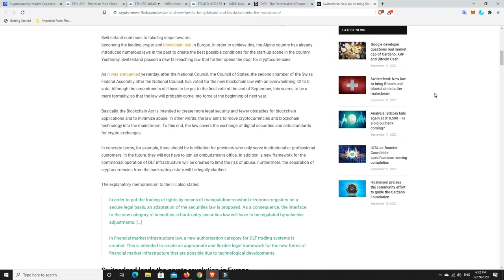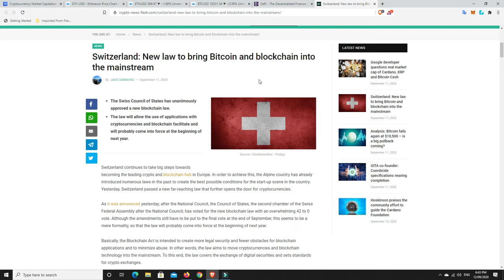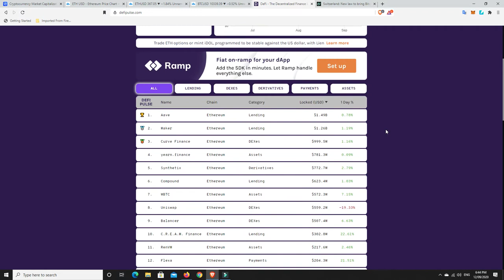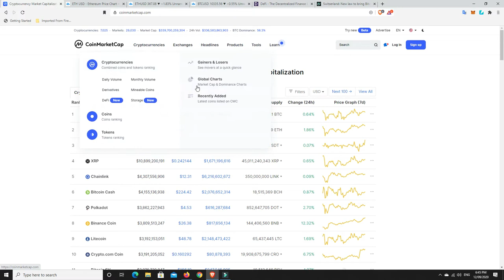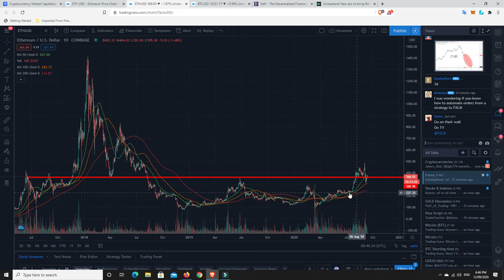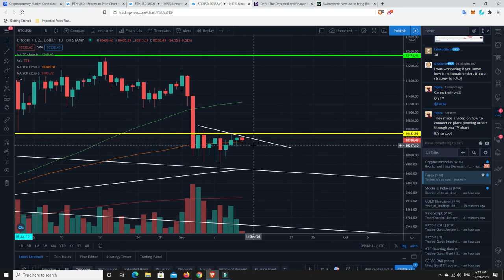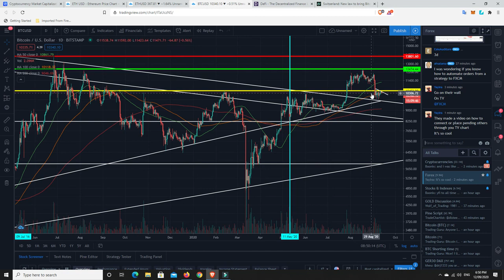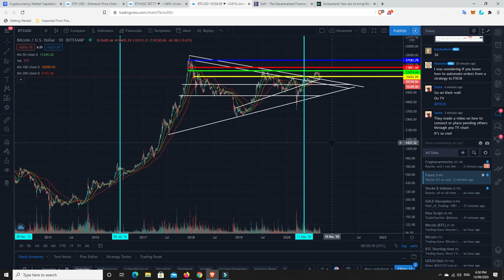Switzerland government's unanimous vote to bring blockchain & BTC into the mainstream. DeFi is back